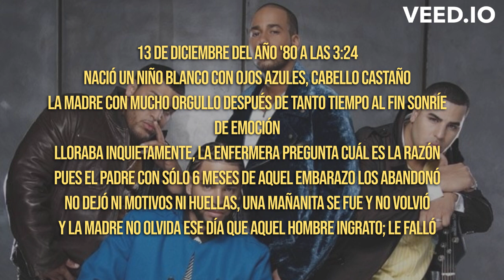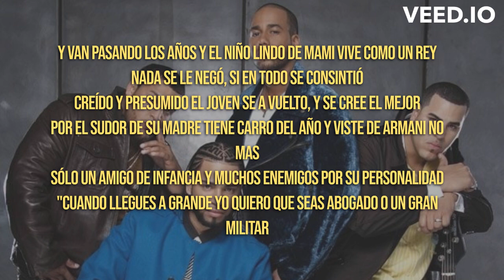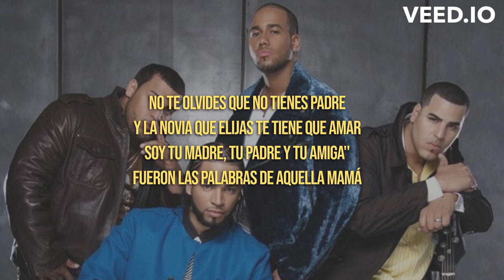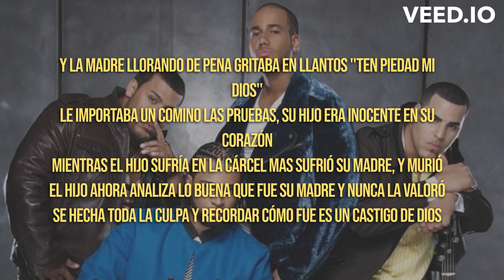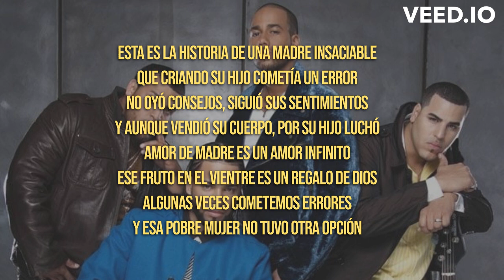Aventura - Amor De Madre (LETRA)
[Intro]
Once again, something special
Aventura

[Verso 1]
13 de diciembre del año '80 a las 3:24
Nació un niño blanco con ojos azules, cabello castaño
La madre con mucho orgullo después de tanto tiempo al fin sonríe de emoción
Lloraba inquietamente, la enfermera pregunta cuál es la razón
Pues el padre con sólo 6 meses de aquel embarazo los abandonó
No dejó ni motivos ni huellas, una mañanita se fue y no volvió
Y la madre no olvida ese día que aquel hombre ingrato; le falló

[Verso 2]
El niño va pa' 8 meses, se parece a su padre y ya dice "Mamá"
Ya los conflictos comienzan, el welfare no alcanza y nadie quiera ayudar
Sólo le importa entender, que su hijo necesita comer
Y la renta le faltan 2 meses, la plata que entra no alcanza pa' na'
Decisiones tomó aquella madre, la prostitución la llevo a progresar
Y aquel niño nunca se dio cuenta lo que hacia su madre por él nada mas

[Verso 3]
Y van pasando los años y el niño lindo de mami vive como un rey
Nada se le negó, si en todo se consintió
Creído y presumido el joven se a vuelto, y se cree el mejor
Por el sudor de su madre tiene carro del año y viste de Armani no mas
Sólo un amigo de infancia y muchos enemigos por su personalidad
"Cuando llegues a grande yo quiero que seas abogado o un gran militar
No te olvides que no tienes padre
Y la novia que elijas te tiene que amar
Soy tu madre, tu padre y tu amiga''
Fueron las palabras de aquella mamá

[Coro]
Esta es la historia de una madre insaciable
Que criando su hijo cometía un error
No oyó consejos, siguió sus sentimientos
Y aunque vendió su cuerpo, por su hijo luchó
Amor de madre es un amor infinito
Ese fruto en el vientre es un regalo de Dios
Algunas veces cometemos errores
Y esa pobre mujer no tuvo otra opción

[Verso 4]
Diciembre 16 del año 2003, ya no es un niño, ya tiene 23
La madre llorando, su hijo a cambiado, tiene mala amistades y usa drogas también
Consejos le dio, y nunca a su madre escuchó
Un día tocaron la puerta oficiales, buscando un asesino con su descripción
La madre no lo creía y llorando decía ''Mi hijo a nadie mató''

[Verso 5]
Y la madre llorando de pena gritaba en llantos ''ten piedad mi Dios''
Le importaba un comino las pruebas, su hijo era inocente en su corazón
Mientras el hijo sufría en la cárcel mas sufrió su madre, y murió
El hijo ahora analiza lo buena que fue su madre y nunca la valoró
Se hecha toda la culpa y recordar cómo fue es un castigo de Dios